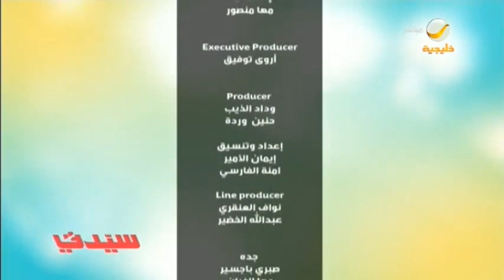من هاوية طبخ إلى شيف متخصص في صُنع الكيكات وتزيينها بلمسات احترافية.. دانية عجينة في ضيافة سيدتي